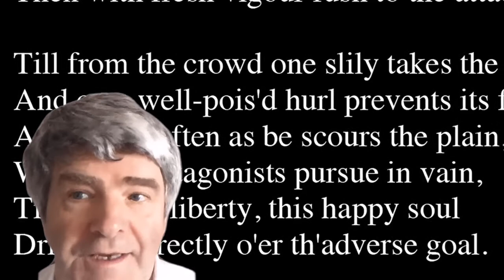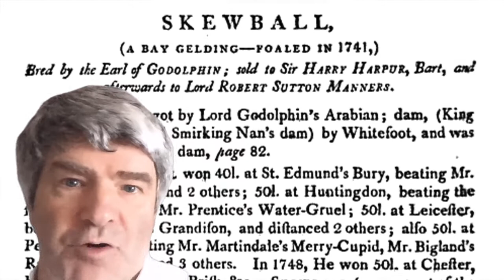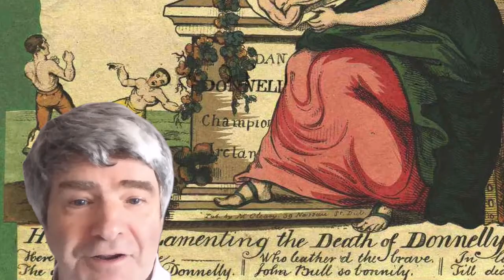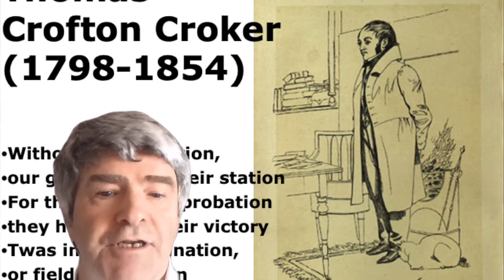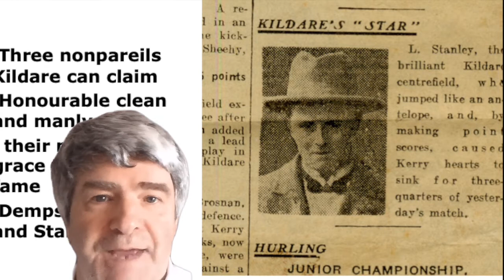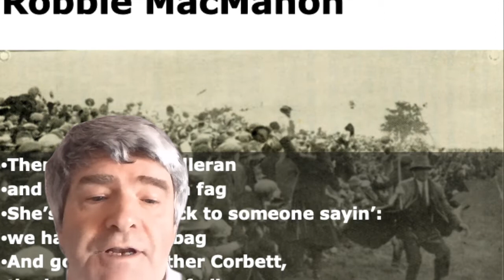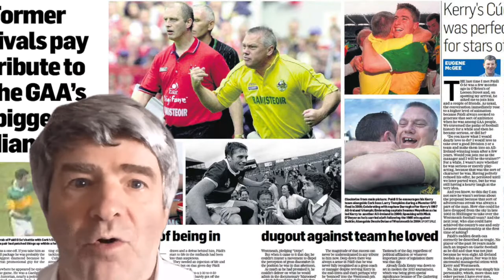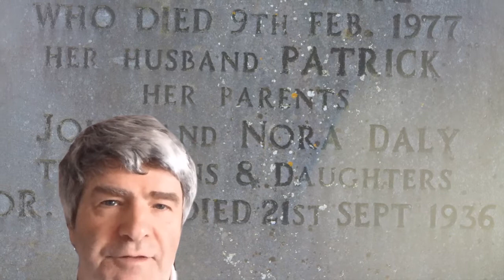Eoghan Corry Sporting Ballads of Ireland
Discussion on sporting ballads of Ireland at the Clé club with Eoghan Corry, May 5 2021